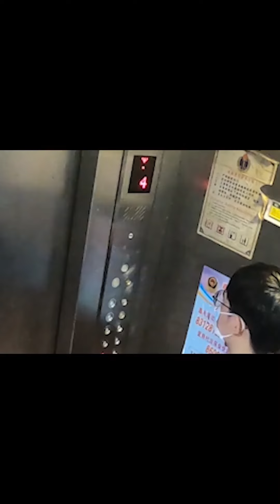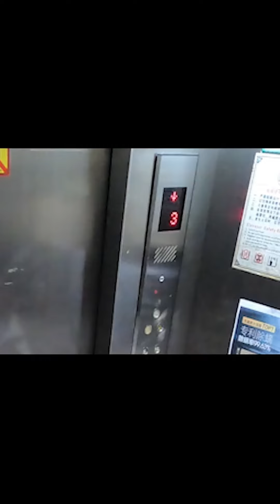當電梯裡一群非主流一起做同樣動作，路人短裙妹妹看到，會加入他們嗎？